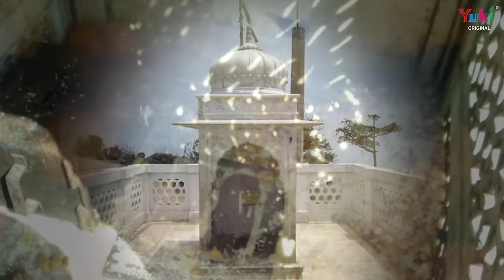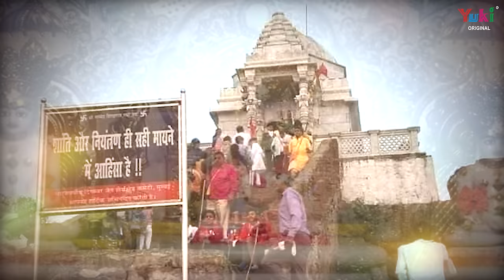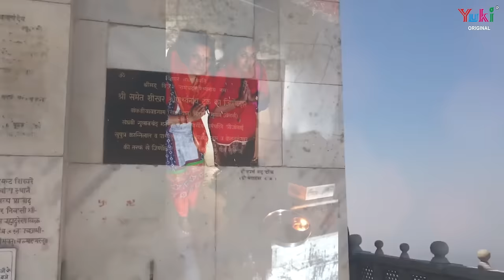तीर्थ राज सम्मेद शिखर वंदना | Jain Bhajan | Tirath Raj Sammed Shikhar Vandana | Rakesh Kumar Sharma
Bhajan:  Tirath Raj Sammed Shikhar
Singer: Rakesh Kumar Sharma
Lyrics: Traditional
Video : Yuki Music
Producers: Amresh Bahadur, Ramit Mathur
Label: Yuki